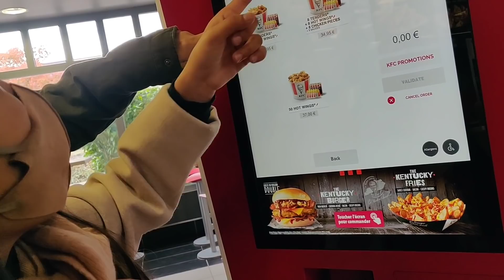Shop With Me // winter Shopping with My BF// TibetanVlogger